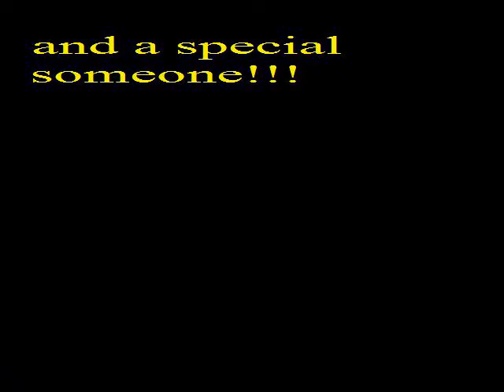Animation shorts #5 Mr slug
A really weird short animation.